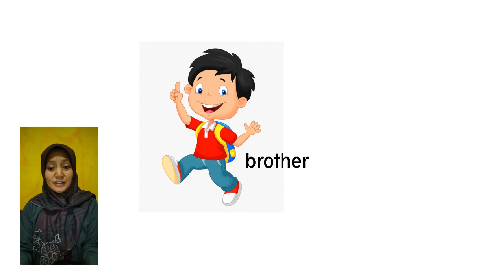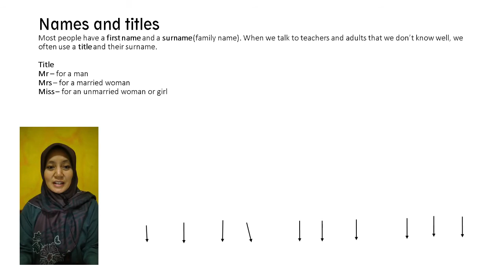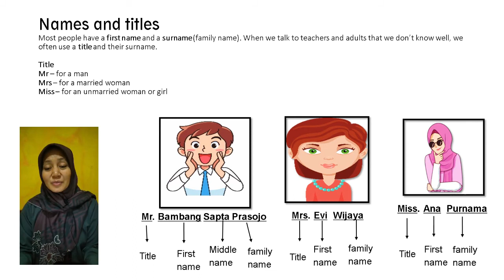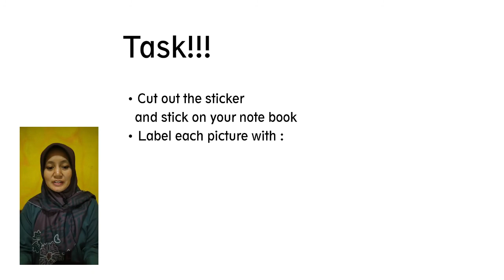LET'S LEARN ABOUT FAMILY MEMBERS | ENGLISH FOR GRADE 3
English with Ms. Emy